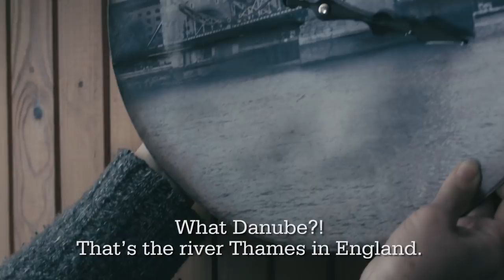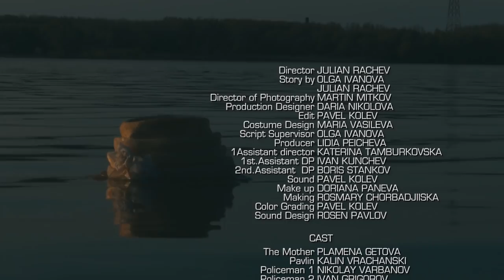nb! ОХЛЮВИ - къс филм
ОХЛЮВИ

Илка посреща сина си Калин от Англия, който е готов да започне бизнес в България. Едно събитие преобръща живота им.
Година: 2015
Жанр: Драма

С участието на: Пламена Гетова, Калин Врачански
Участват още: Ники Върбанов, Иван Григоров, Александър Георгиев
Режисьор: Юлиан Рачев
Оператор: Мартин Митков
Сценарист: Юлиан Рачев
Сценограф: Дария Николова – Вацова
Костюми: Мария Василева
Монтаж: Павел Колев
Звук: Росен Павлов
Директор продукция: Лидия Пейчева
1 Ас. Режисьор: Катерина Тамбурковска
1 Ас. Оператор: Иван Кунчев
2 Ас. Оператор: Борис Станков
Грим: Дориана Панева
Дресьор: Иван Пасков

Продуцент: НАТФИЗ „Кръстьо Сарафов“
Продуцентска компания: НАТФИЗ „Кръстьо Сарафов“
Изпълнителен продуцент: Лидия Пейчева